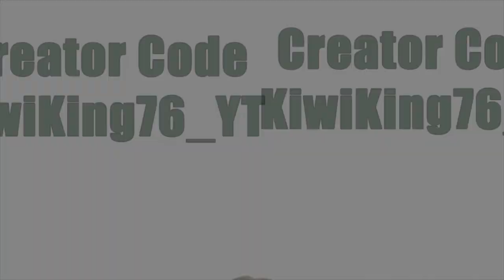Epic Has Vaulted Mini Shields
minis hate me
Support a creator code is KiwiKing76_YT